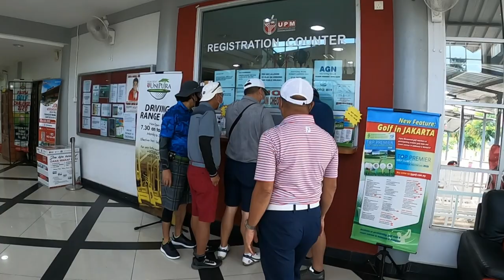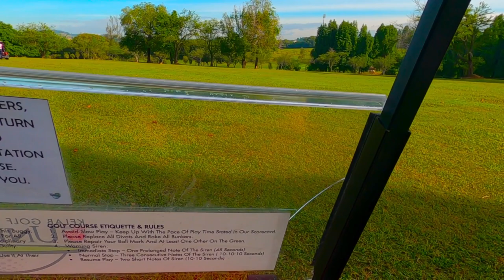Pinoy golfers in malaysia..!! Adobo Cup in UPM Golf Club..!!!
My first sports vlog in YouTube Vlog#01...!!